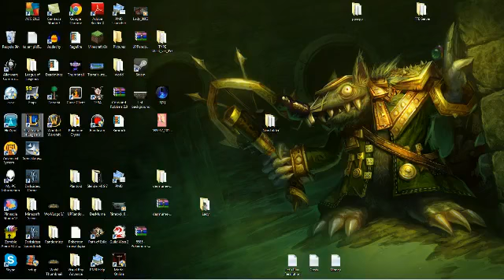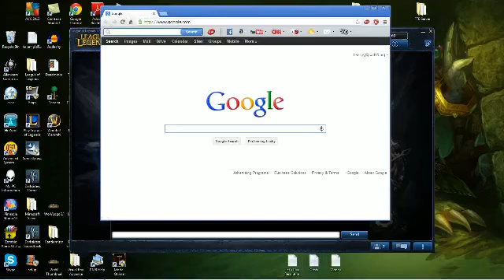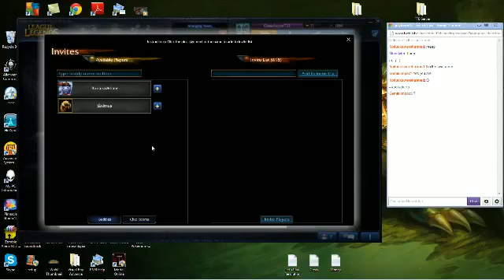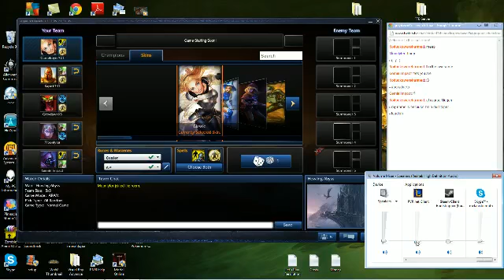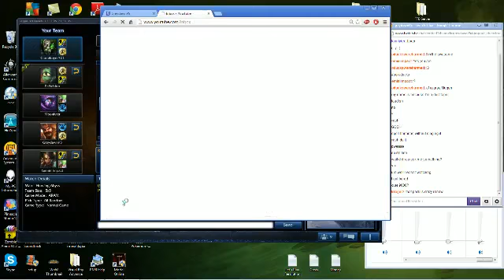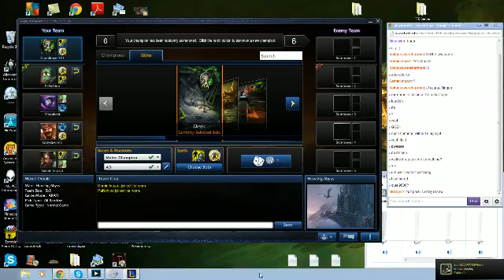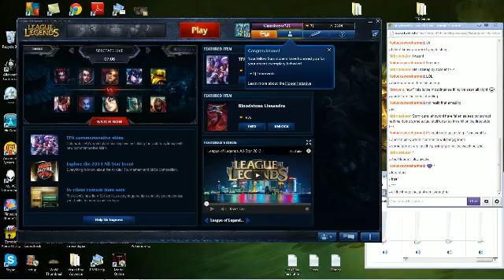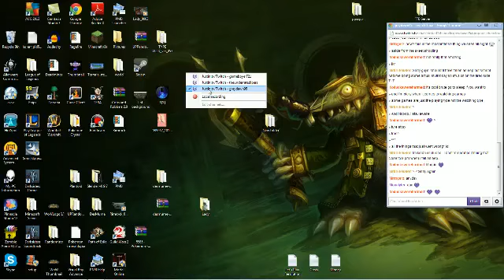Greydawn Live! 5/24/13 Part 2